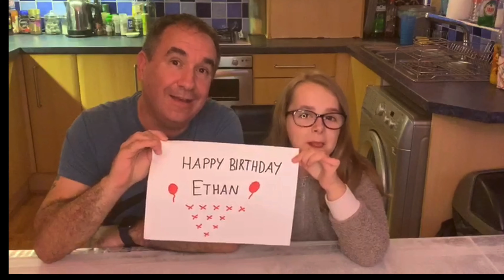Somewhere Only We Know - Keane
Here is our version of "Somewhere Only We Know" by @keaneofficial

This is a very special song in our family as it was playing in the hospital when Lola's brother Ethan was born.

This song is dedicated to Ethan who is 15 years old today